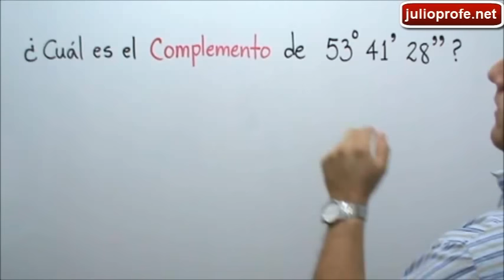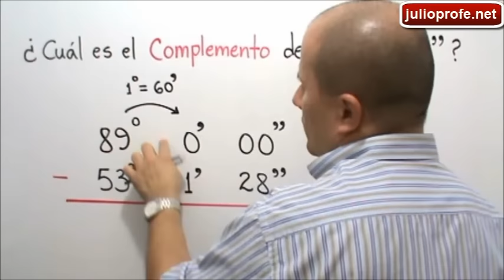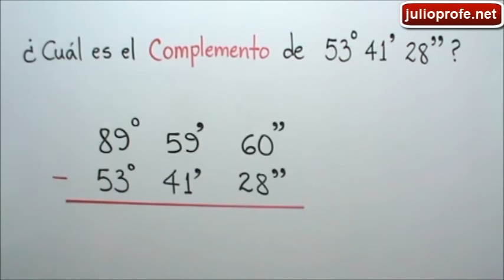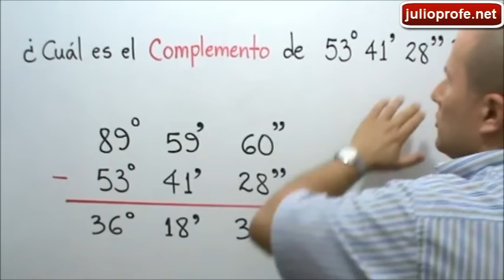COMPLEMENTO DE UN ÁNGULO - Ejercicio 1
En este video te explico cómo hallar el complemento de 53° 41' 28''

Ejercicio propuesto: ¿Cuál es el complemento de 17° 25' 38''?

Respuesta: 72° 34' 22''